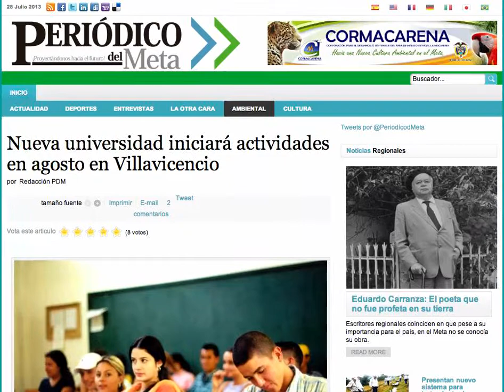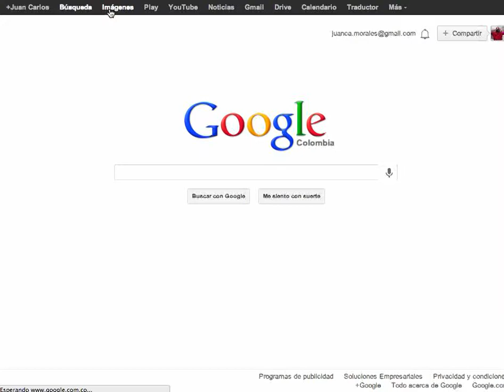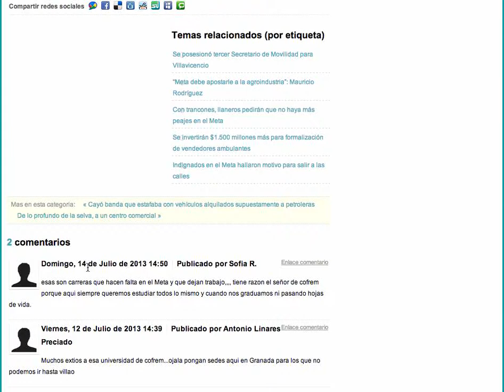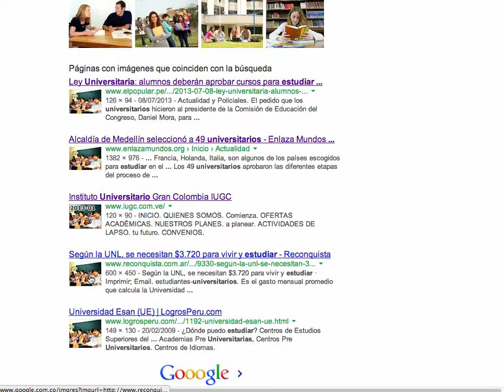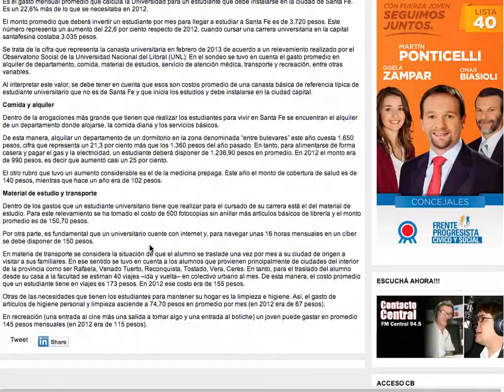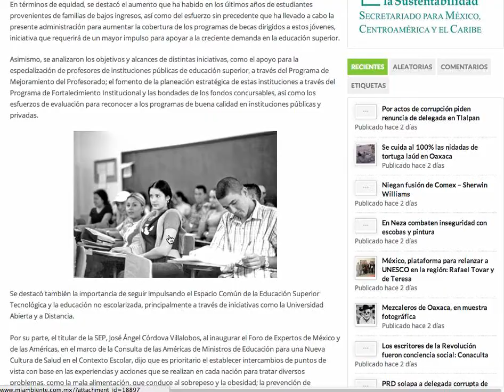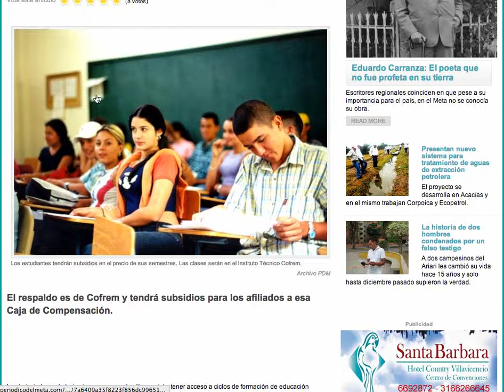Posible PLAGIO WEB. Análisis práctico | [ECD]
Revisando un artículo periodístico me topé con una foto que me parecía muy conocida. Por varios días quedé con la duda.

Hoy, fin de semana, aprovecho para sacar un rato y darme a la búsqueda de la imagen en otros sitios Web.

Para sorpresa, la imagen ha recorrido más países que el expresidente colombiano Andrés Pastrana.